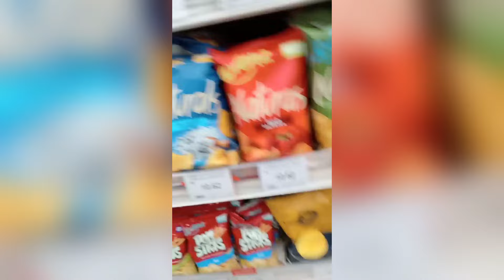VLOG #9 | INDIA GATE SEREMBAN VLOG 🍛| FOOD REVIEW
In this video, we went to India Gate Seremban for lunch and got asked for a food review. Then, we went to Aeon Mall to buy some ingredients for mocktail 🍹😋 As usual, you can enjoy the fun moments in this video ❤️